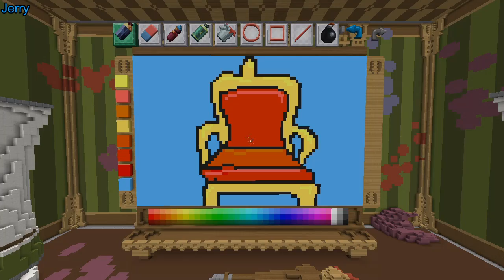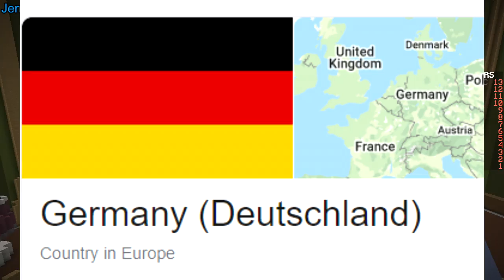HOW IS THAT POSSIBLE?! (Minecraft Build Battle)